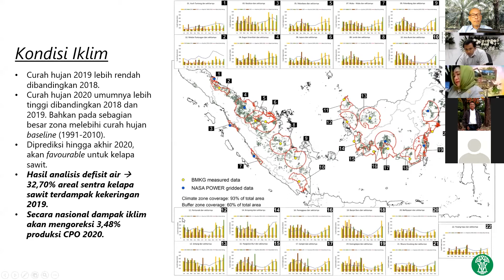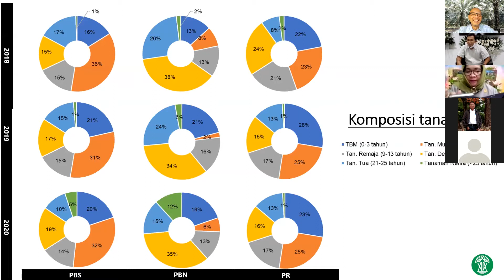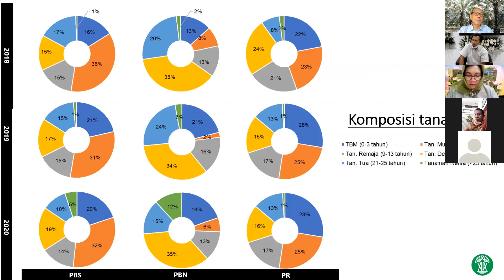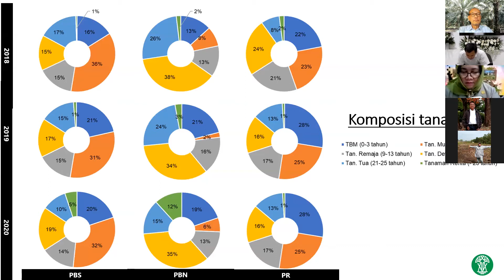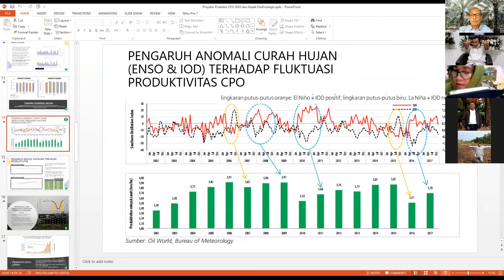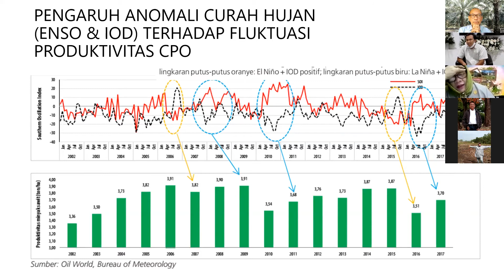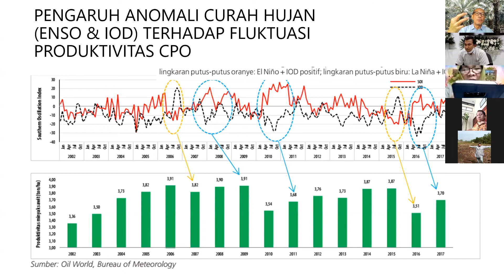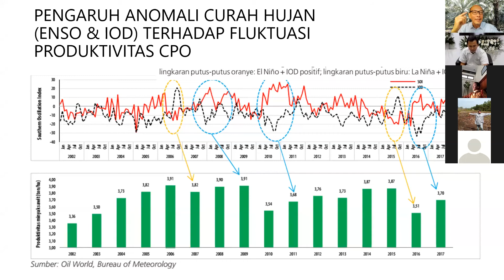LetsTalkAboutPalmOil Sesi 20 - Part 6 of 6